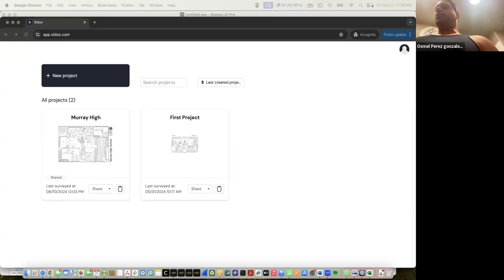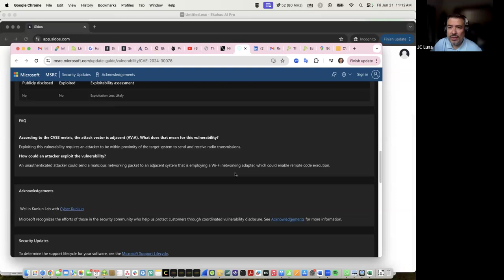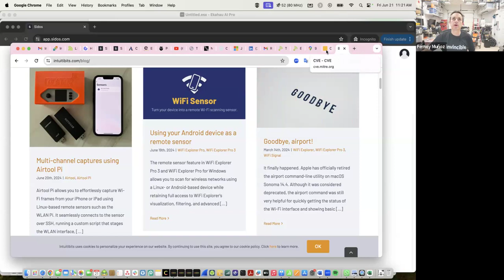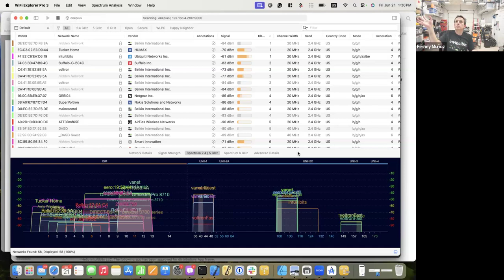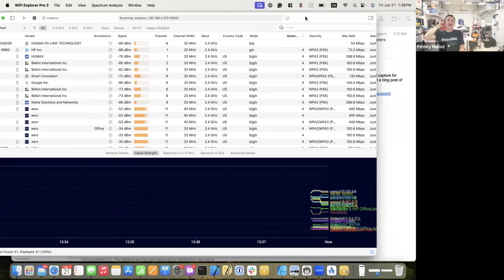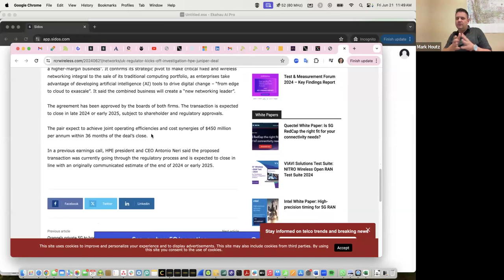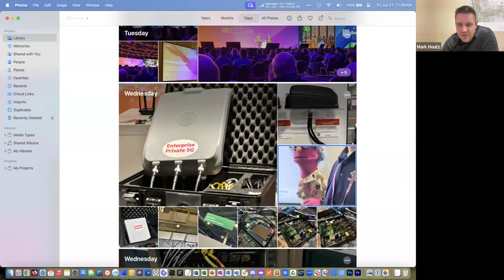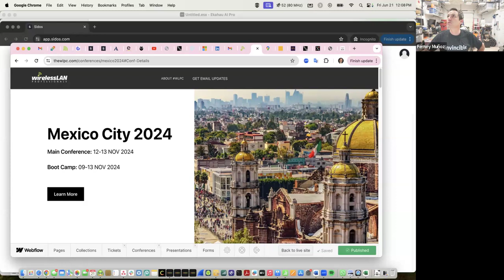208a Sesión de Tesos en Wi-Fi: WLPC CDMX, WiFi Sensor, CVE-2024-30078, Cisco 9800, Aruba Atmosphere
Pronto tendremos la página de WLPC México abierta pero puedes ir guardando las fechas: Sábado 9, domingo 10 y lunes 11 de noviembre bootcamps de Certified Hamina Network Architect [CHNA] y Certified Wireless Network Administrator [CWNA], conferencia principal martes 12 y miércoles 13 de noviembre. Ubicación Hotel BelAir World Trade Center México. Hablamos de lo qué es un CVE [Common Vulnerabilities and Exposures] y cubrimos un poquito del que anunciaron esta semana [CVE-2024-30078]. Adrián Granados de Intuititibits nos explicó como instalar la aplicación WiFi Sensor en un teléfono Android y convertirlo en un sensor remoto para WiFi Explorer Pro de Mac y Windows. David García nos habló de un problema de los controladores Cisco 9800 que pueden generar o combinar planes de canales de una forma menos que ideal cuando tienes diferentes dominios regulatorios. Marko Houtz nos habló de su experiencia en HPE-Aruba Atmosphere que la combinaron con HPE Discover y fue más HPE que Aruba. Una sesión cargada de muy buenos datos.